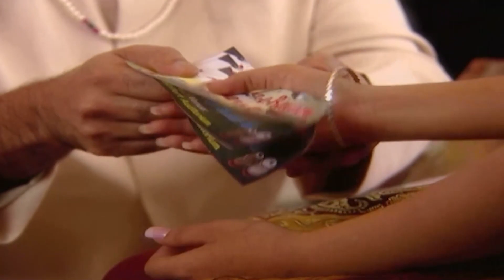Tapasya Evliliğe Karşı | Kördüğüm Hint Dizisi 57. Bölüm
Kördüğüm Hint Dizisi  | Tapasya Bay Thakur'a evlilik için yaşının küçük olduğunu söyledi.